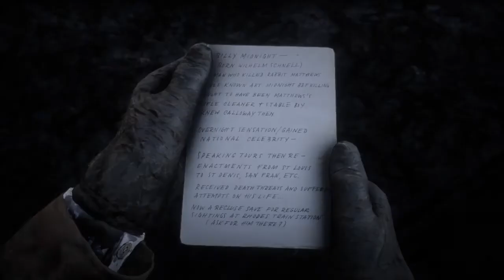Red Dead Redemption 2 - Episodio 35.5: "I più nobili tra gli uomini...e una donna" (Italiano)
In un piccolo saloon,il nostro buon Arthur incontra Platone,uno scrittore che ha esaurito le sue idee e che vuol redarre una biografia di Jim Boy Calloway,ritenuto il miglior pistolero di sempre.
Per attingere a tali fatti,lo scrittore chiederà al nostro protagonista di rintracciare quattro dei più famosi pistoleri della sua epoca: Black Belle,Billy Midnight,Emmet Granger e Flaco Hernandez,a cui Arthur dovrà fare domande ed una foto per Platone...